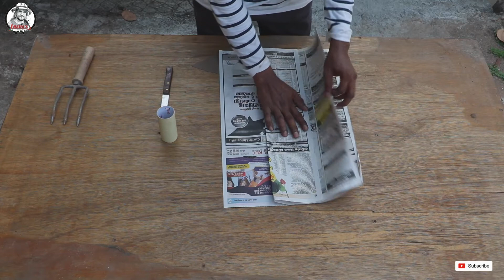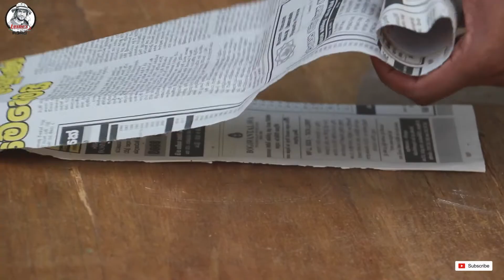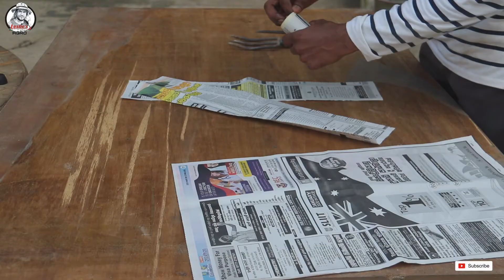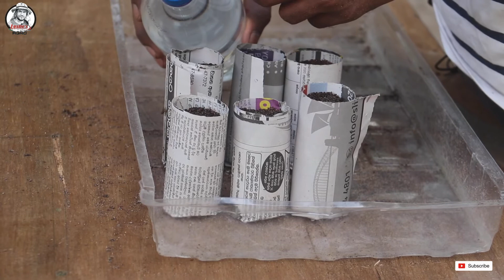How to create seed starting pots from newspapers at home | ඔබේ ගෙවත්තට තවන් බදුන් පත්තරෙන් හදමු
Leslie's Agro products (pvt)ltd.
newakade road ,
uddubaddawa